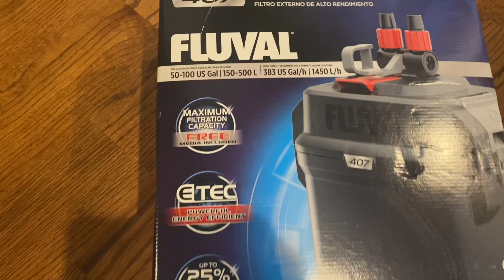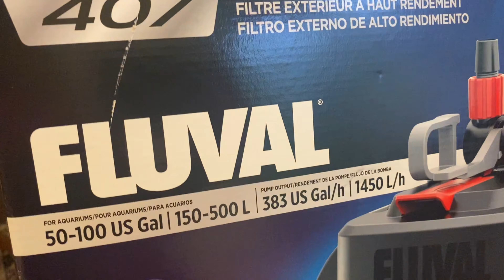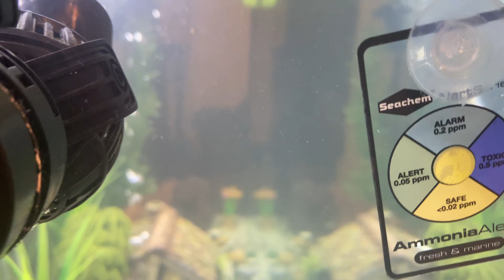How to clean cichlids tank filter